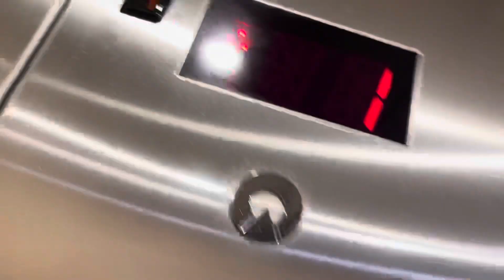Schindler elevator at an airport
Filmed at Orlando International Airport in Orlando, FL